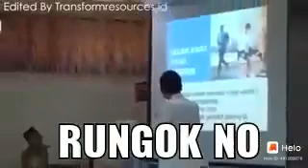Pembelajaran hidup : Instropeksi diri, Belajar ikhlas, dan Istiqomah.